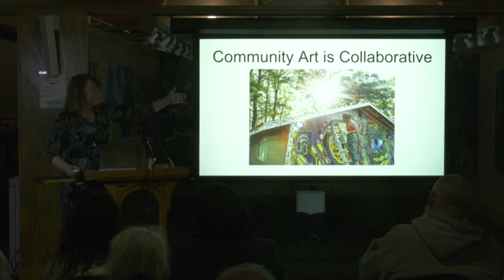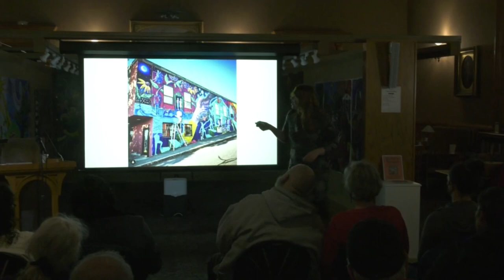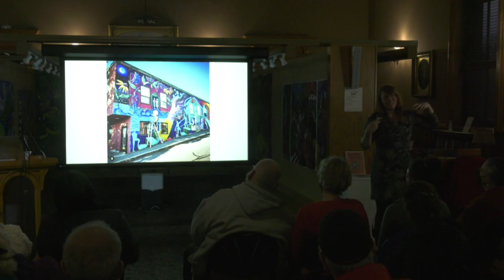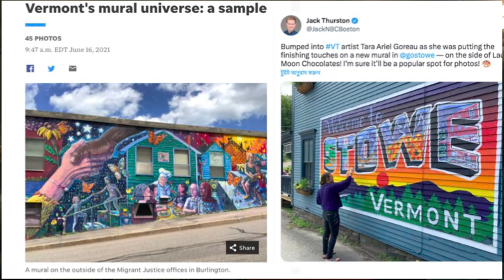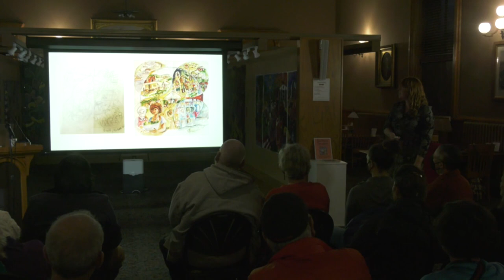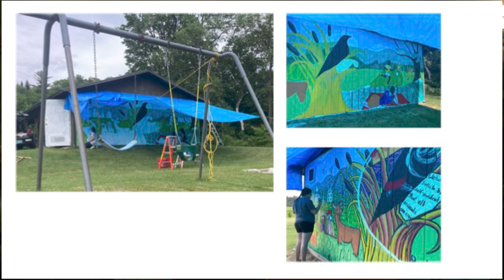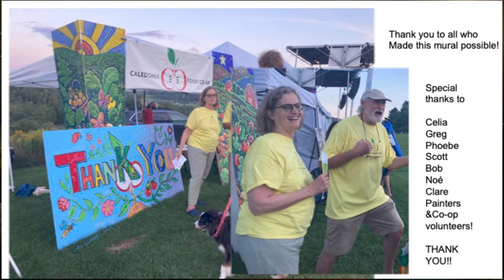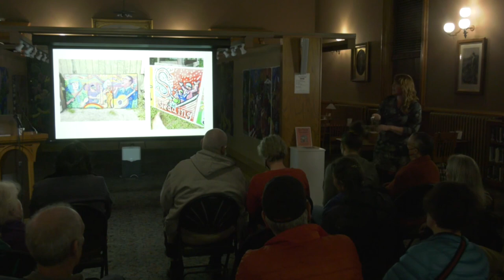Surface Tension: Art Installation by Tara Goreau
Tara Goreau talks about her exhibit in Athenaeum Hall, Surface Tension. This dynamic installation features her recent mural, The Bubble, created with help from the community for the Caledonia Food Co-op. Goreau’s work features bold colors and compositions focusing on humor and socio-political themes.